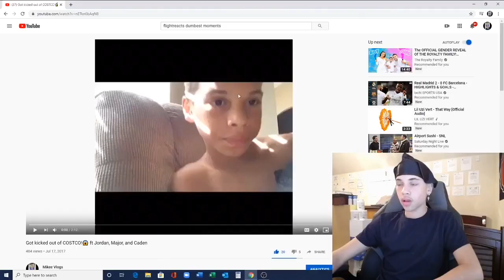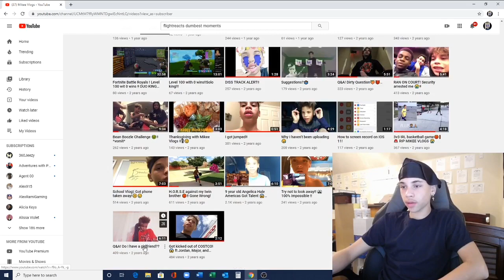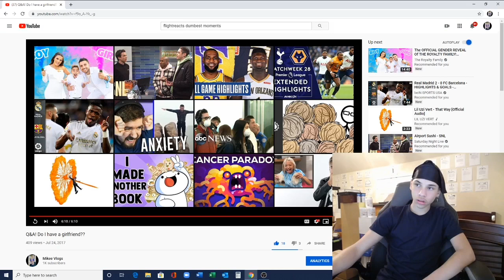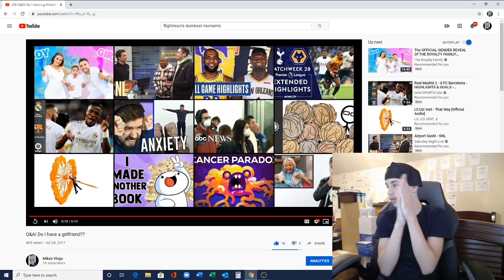REACTING TO MY FIRST EVER YOUTUBE VIDEO! | CRINGE WARNING ⚠️